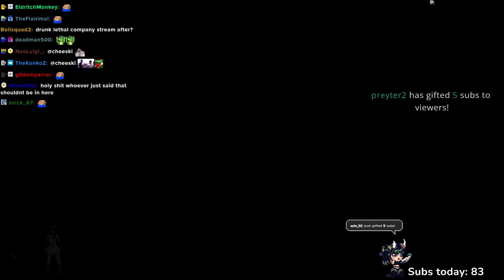12 31 23 roflg 01